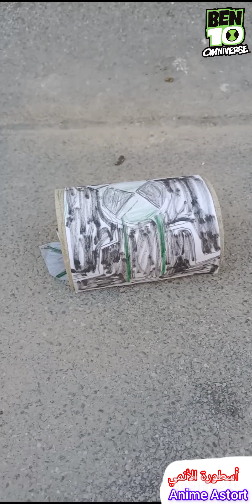فلم بن (بشير): حصول بشير على ساعة الأمنتريكس ومقاتلة فلجاجس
Good bye